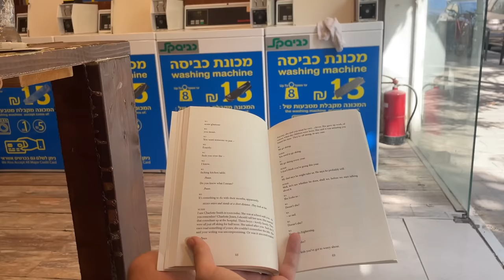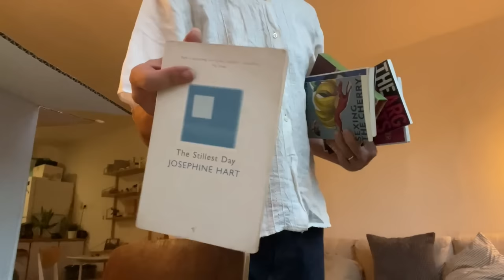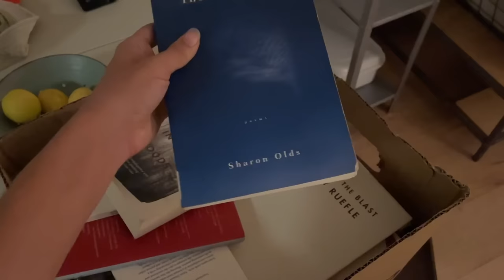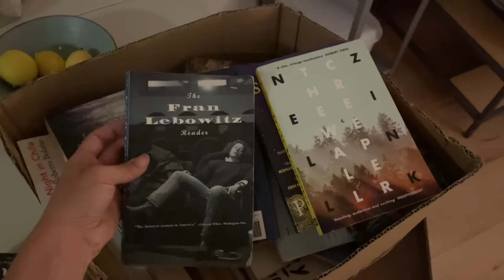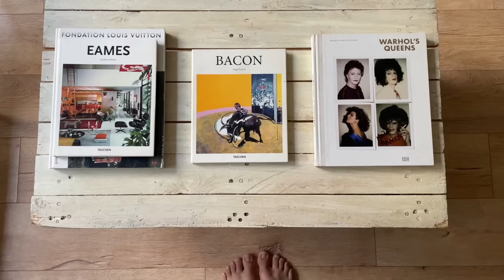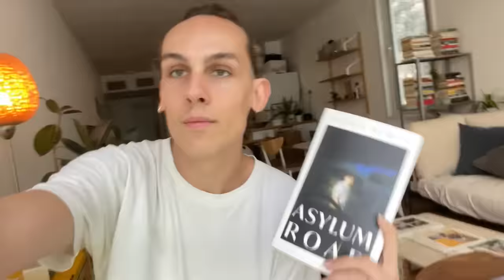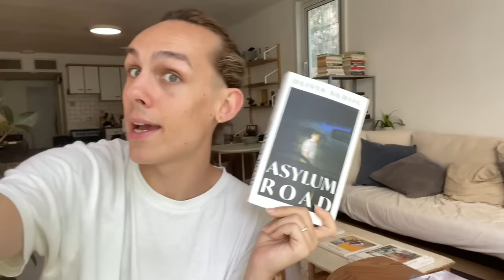Reading Vlog | Unpacking Books, House Stuff, A DNF, New Reads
Get yourself a beverage because this is a long one! Quite a lot of house bits in this one so I hope you find that enjoyable in some way. I had only a few mental breakdowns this week but all shall pass eventually. What are you reading these days? Have you engaged in any Women in Translation books this month?

Books mentioned:
Outline, Rachel Cusk
Flights, Olga Tokarczuk
The Copenhagen Trilogy, Tove Ditlevsen
Summer, Ali Smith
Medea (Euripides), Rachel Cusk
The Lake, Banana Yoshimoto
Asylum Road, Olivia Sudjic

Katie @jameskatie
Renee @r.enee.morris
CJ @CJReads